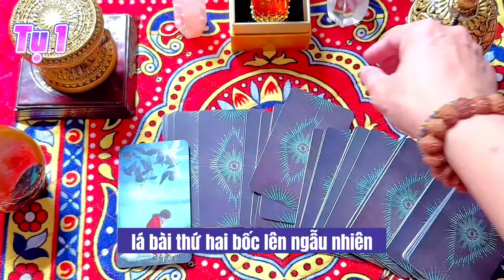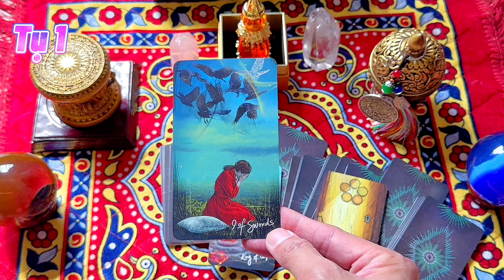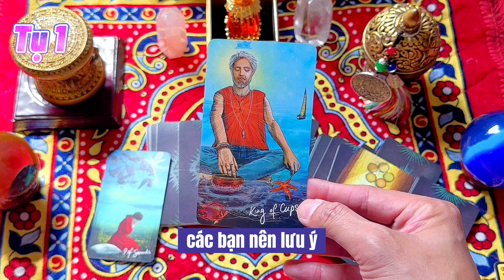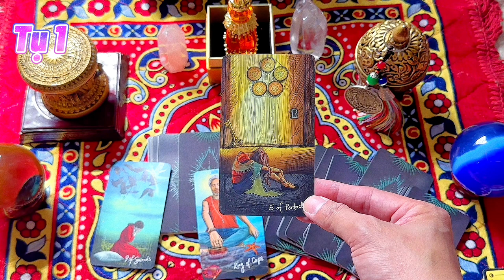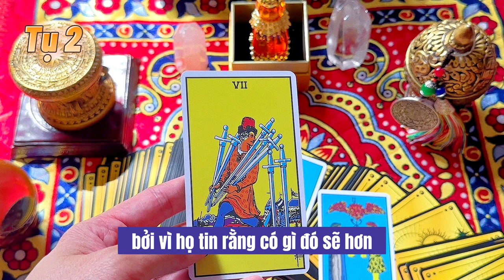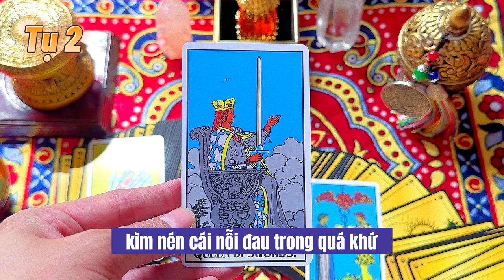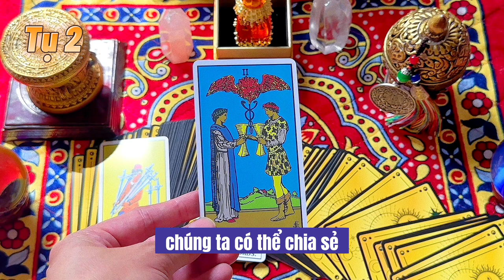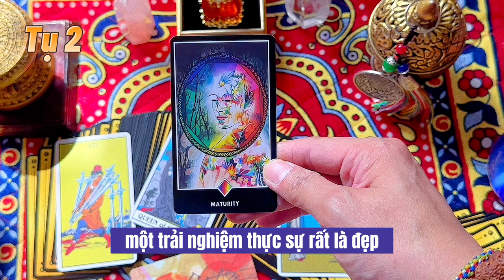Rốt cuộc tình cảm của họ đối với bạn là gì? 🔥